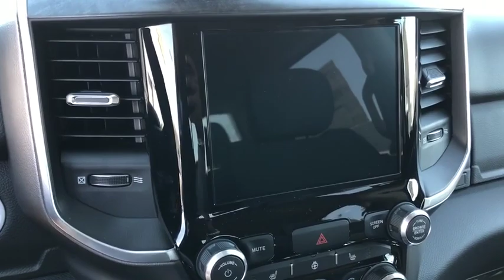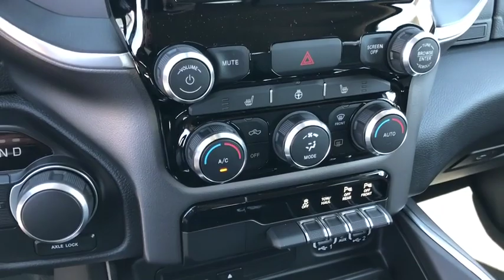2019 Ram 1500 Victorville, High Desert, Hesperia, Apple Valley, Adelanto, CA 9T2388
Billet Silver Metallic N 2019 Ram 1500 available in Victorville, California at Victorville Motors. Servicing the High Desert, Hesperia, Apple Valley, Adelanto, CA Area.

Victorville Motors
14617 Civic Dr

Billet Silver Metallic 2019 Ram 1500 Big Horn/Lone Star RWD 8-Speed Automatic HEMI 5.7L V8 Multi Displacement VVT ABS brakes, Compass, Electronic Stability Control, Heated door mirrors, Illuminated entry, Low tire pressure warning, Remote keyless entry, Traction control. Not all Guests will qualify for rebates. Some Guests may qualify for more. Dealer installed options may be extra. See dealer for details. Price includes Conditional Rebate(s) $3,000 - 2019 Retail Consumer Cash 71CK1. Exp. 06/03/2019, $1,500 - California 2019 Bonus Cash CACKA. Exp. 06/03/2019, $500 - Memorial Day Retail Bonus Cash 40CKE. Exp. 06/03/2019, $500 - Memorial Day Retail Bonus Cash 41CK2. Exp. 06/03/2019